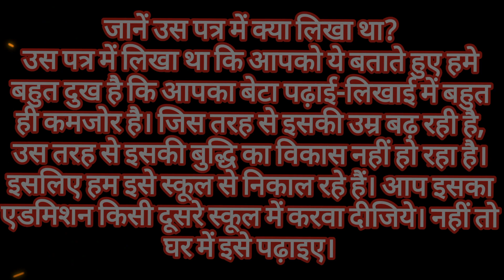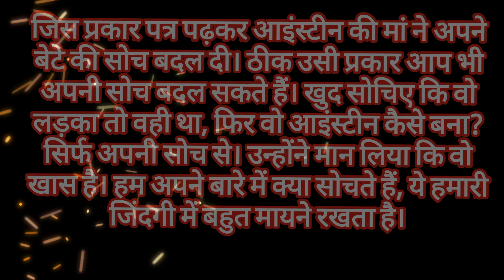सफलता की ऐसी कहानी, जो बदल देगी आपके सोचने का नजरिया | lessonable story | hindi story | moral story